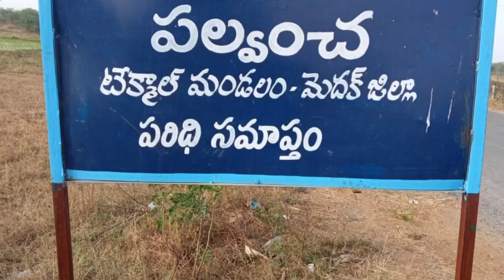టేక్మాల్ మం! పాల్వంచ గ్రా!లో అంబెడ్కర్ విగ్రహ ప్రతిష్ట భూమిపూజలో ఉద్రిక్తత - స్థల మార్పు వివాదంTtn